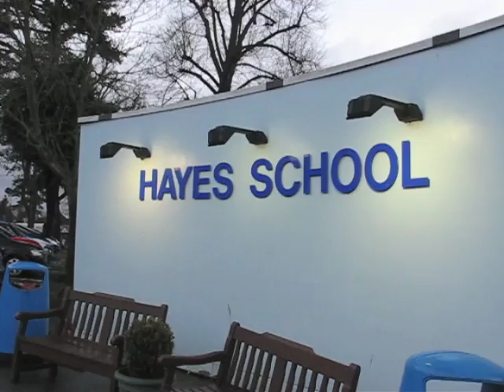Hayes Does Band Aid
Hayes staff recreate the original 1984 video of Do They Know It's Christmas? A competition where students guessed who was singing each line from listening only to the audio raised money for the Teenage Cancer Trust.